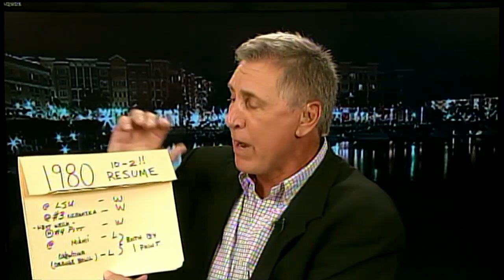How to Become a Top Contender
CBS Sports commentator Gary Danielson shows Tony Barnhart and Brian Jones how a team earns their spot for a chance at the national championship.

Get the CBS app for Apple & Android devices.